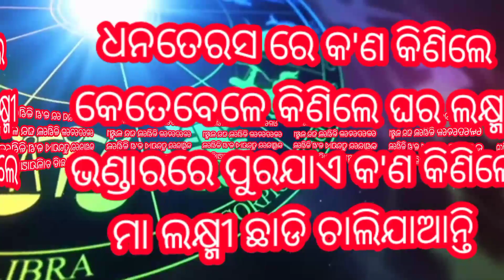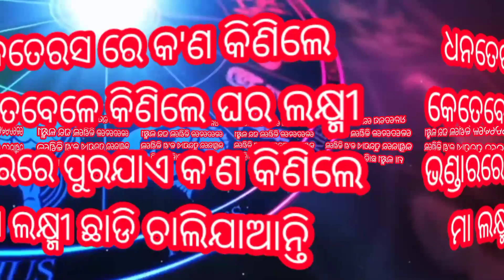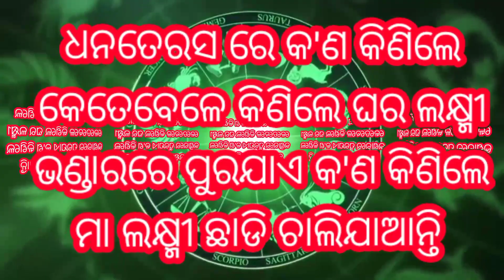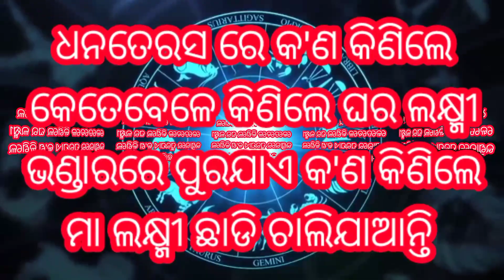ଧନତେରସ ରେ କ'ଣ କିଣିଲେକେତେବେଳେ କିଣିଲେ ଘର ଲକ୍ଷ୍ମୀଭଣ୍ଡାରରେ ପୁରଯାଏ କ'ଣ କିଣିଲେମା ଲକ୍ଷ୍ମୀ ଛାଡି ଚାଲିଯାଆନ୍ତି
Welcome to our astrology channel.Get knowledge and advice on your 💘 LOVE LIFE
🤔BHAGYA PARIBARTAN and other special information by astrologer Narayan Nath

Astro & bastu with others all remedy